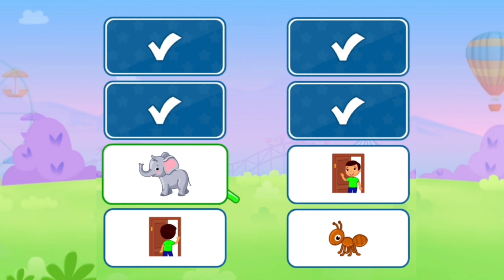Kids Learning Activity | Educational Video For Kids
Let's Play and Learn: Educational Games for Kids
Kids Learning Activity
Kids educational video
Educational kids video
learning video for kids
cartoon learning video for toddlers
kids learning with fun
kids educational video with fun
pre primary education video for kids
Kids Songs
preschool learning activity
kids game hub
kids learning station
Kids Class
Toddlers Learning Activity

Overview :- This video is specially for Kids or Toddlers so that they can learn the education with fun. this video is very interesting which will make your child to learn or make the study fun for your Kids or Toddlers.